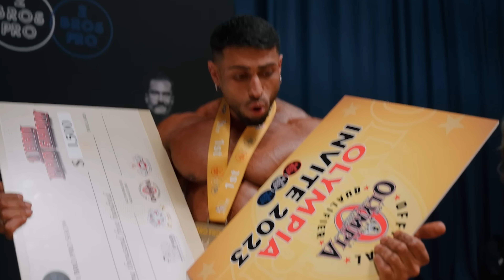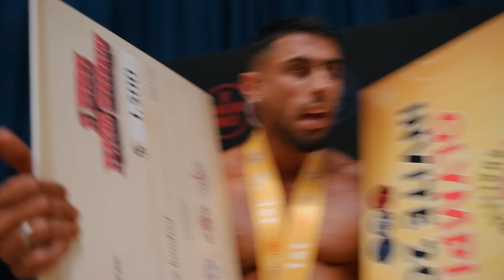Y AHORA QUÉ... ¿LO he DEJADO con Raúl Carrasco? ¿Me PASO a CLASSIC?